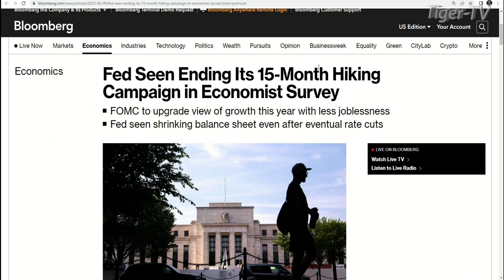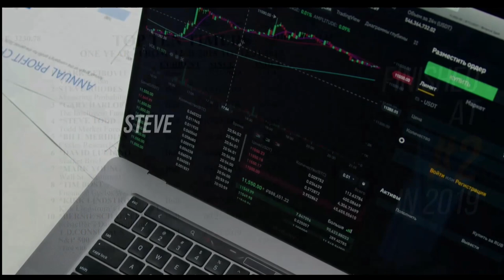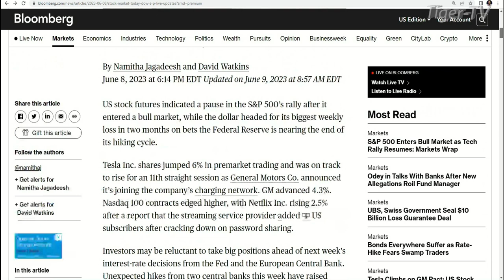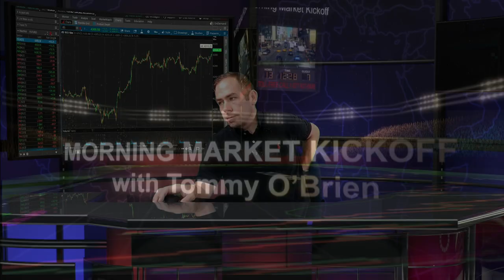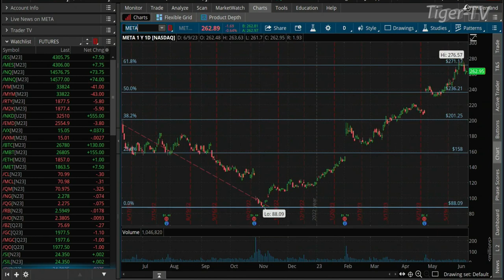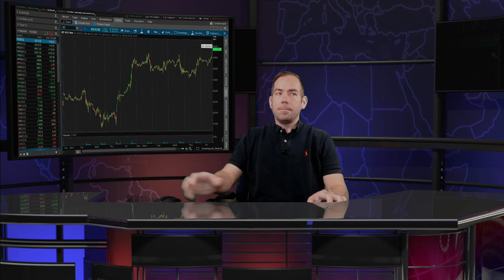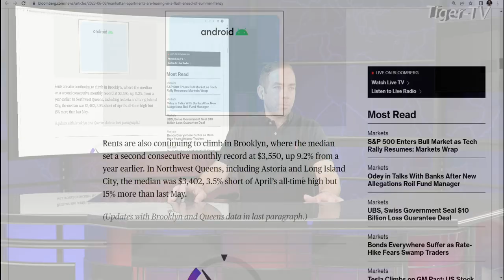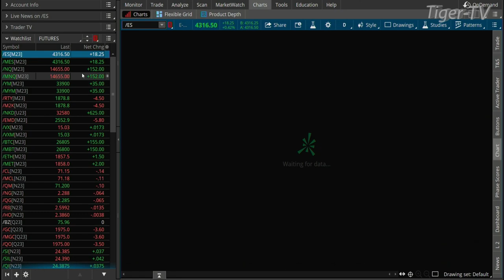June 9th The Morning Market Kickoff with Tommy O'Brien on TFNN - 2023